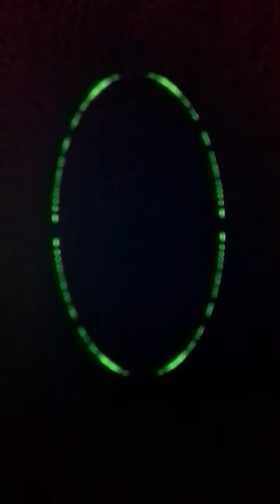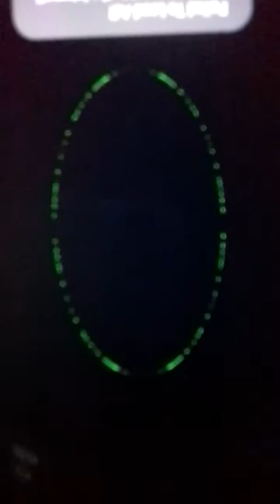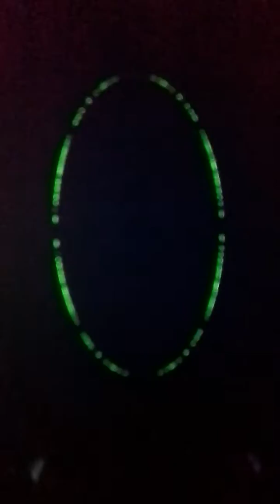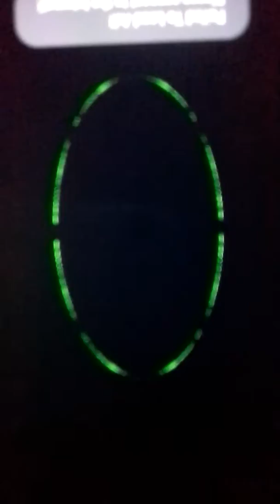4 trik rahasia untuk menghasilkan milyaran rupiah dari aplikasi tik tok yang belum di ketahui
4 trik rahasia untuk menghasilkan milyaran rupiah dari aplikasi tik tok yang belum di ketahui

1. Upload Video Tik Tok Setiap Hari
Tips pertama yang wajib kamu lakukan biar dapat duit dari tiktok yaitu membuat konten video tiktok setiap hari . Buatlah jadwal upload video tik tok kamu. Jadi audiens tahu kapan mereka harus liat video tik tok terbaru mu.

Buatlah konten yang UNIK dan menarik sehingga orang-orang akan ketagihan untuk menonton video tik tok kamu yang lain

2. Live Streaming TikTok
Sekarang di aplikasi tik tok sudah bisa live streaming. Kabar bagus nya, kamu bisa mendapatkan uang dari tik tok cuma live streaming walaupun jumlah follower tik tok sedikit.

Alur prosesnya, para fans akan memberikan kamu semacam gift item animasi kodok, bunga, gitar, boneka dll seharga koin tik tok. Koin tik tok tersebut sebenarnya dibeli dengan mata uang asli.

3. Promosi Video Tik Tok Orang Lain
Cara dengan mempromosikan video tik tok orang lain mungkin jadi cara paling terbaik untuk mendapatkan uang dari tik tok. Namun tetap ada syaratnya, yaitu kamu sudah memiliki jumlah followers tiktok yang banyak misalnya 25k followers.

4. Jualan Produk Merchandise
menjual produk merch bisa jadi cara terbaik mendapatkan uang di tik tok. Produk merch yang dijual misalnya baju, logo, cashing hp, atau tanda tangan. Saya yakin fans-fans kamu bakal beli.

Selain menjual produk sendiri, kamu juga bisa berafiliasi dengan Amazon.
Bagaimana cara ber-afiliasi dengan amazon melalui tik tok?

 maka kamu akan mendapatkan jabaran secara lengkap bagaimana cara mendapatkan uang dari tik tok melalui afiliasi marketing amazon.